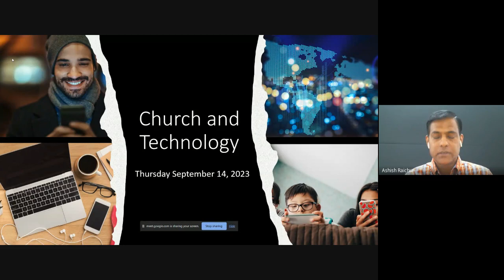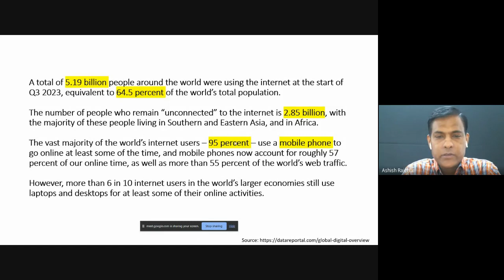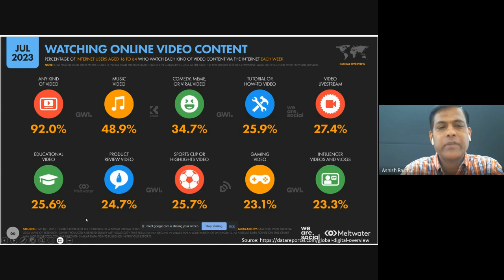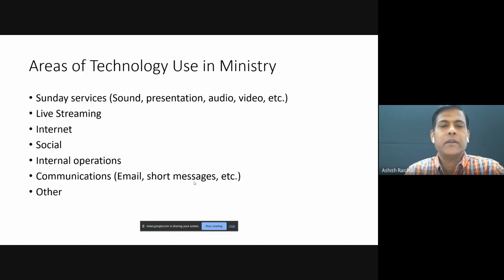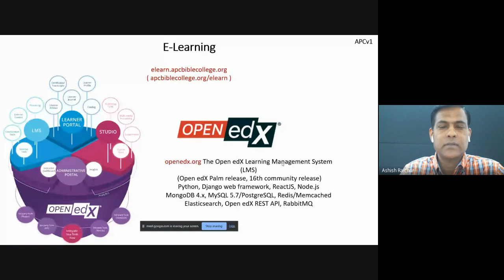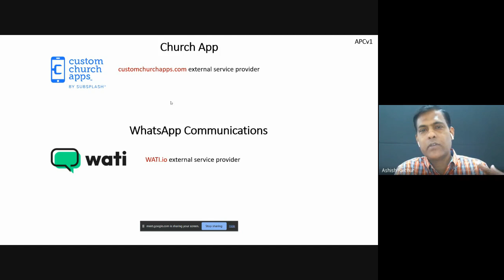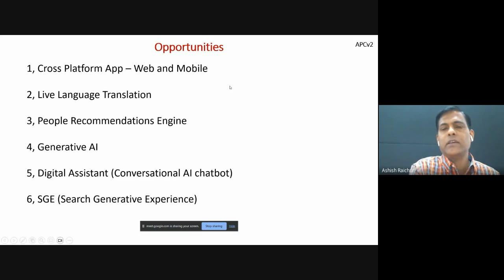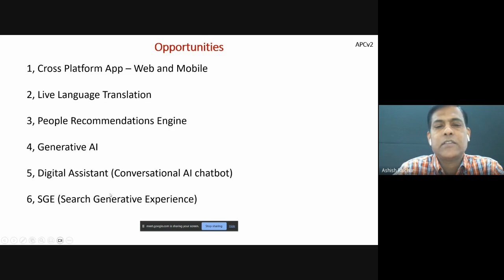Weekly Mentoring Hour | 14 Sep 2023